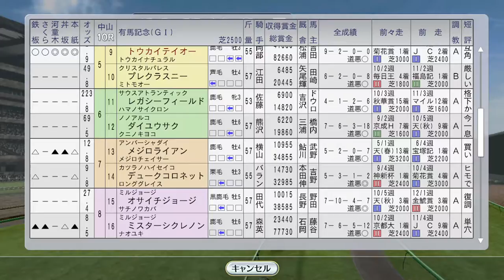【Winning Post 8 2016】1991年12月4週 年末有馬記念にスーパークリーク、トウカイテイオー。東京大賞典トウケイニセイ、ロジータ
スーパークリークとロジータはこれが引退レースとなりまｓづ。来年を引っ張る三冠馬トウカイテイオーの走りにも注目

（前）12月3週 朝日杯FSにミホノブルボン、タケノベルベットがデビュー：